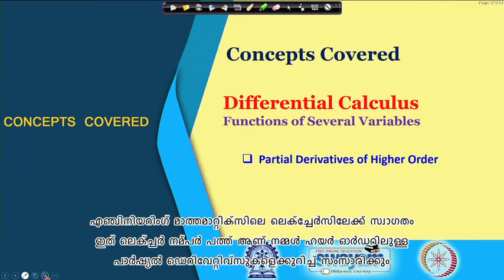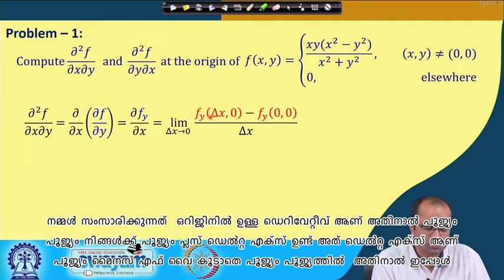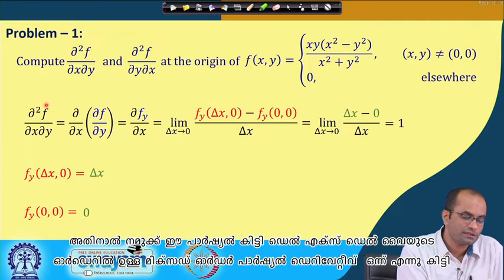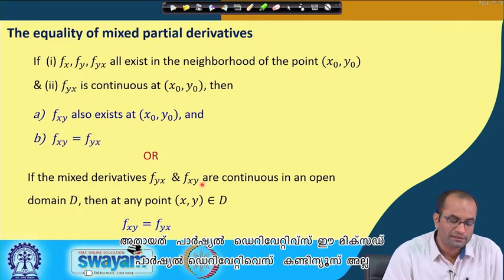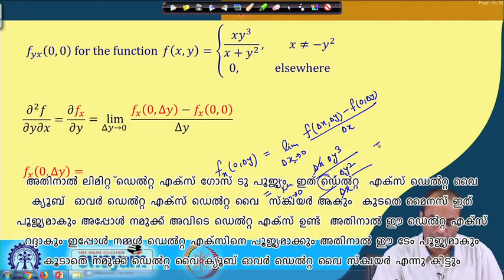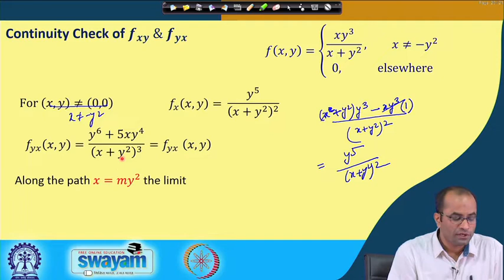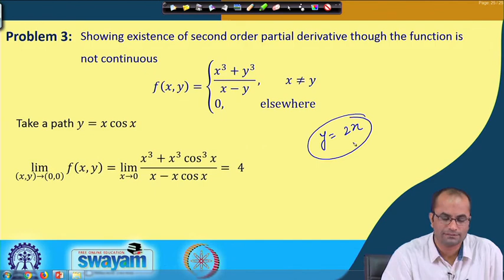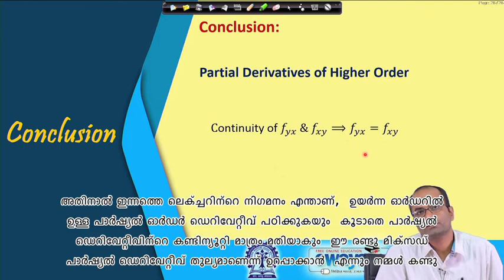Lecture 10: Partial Derivatives of Higher Order - [Malayalam]